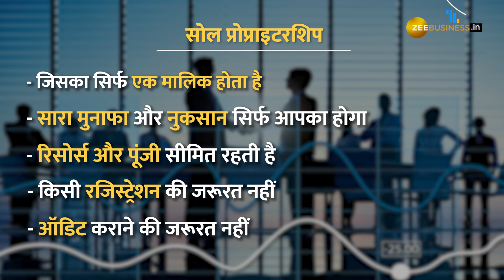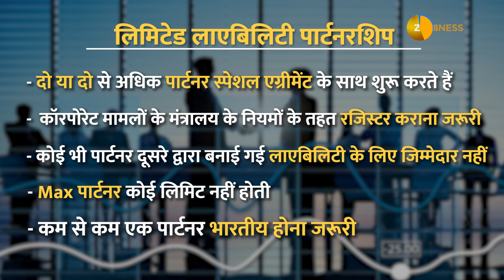जानें कितने तरह की होती हैं कंपनियां, ऐसे करें अपने Business को Register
अगर आप कोई  बिजनेस या स्टार्टअप शुरू करना चाहते हैं तो सबसे पहले आपको अपने बिजनेस को रजिस्टर कराना होगा. इस वीडियो से समझिए कि कितनी तरह से रजिस्टर कराए जा सकते हैं बिजनेस और कौन सा बिजनेस सबसे सही होता है.